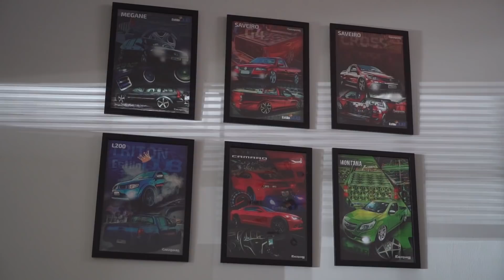R$4 MILHÕES EM CARROS COM 26 ANOS!!😱INVADI A CASA DO @EstiloDUB!!